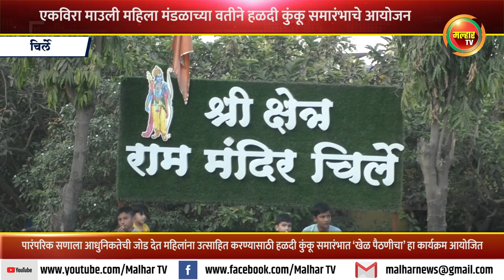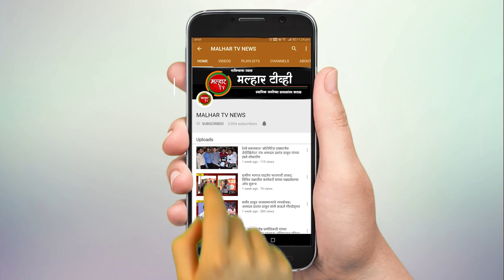चिर्ले येथे एकविरा माउली महिला मंडळाच्या वतीने हळदी कुंकू समारंभाचे आयोजन !!